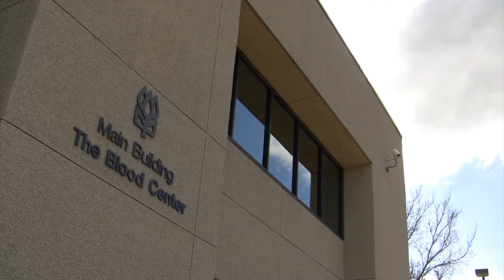Thank you, Commit for Life Donors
We knew it was true before, but the days following Hurricane Harvey have shown us again and again - blood donors have heart!

You may visit us at -